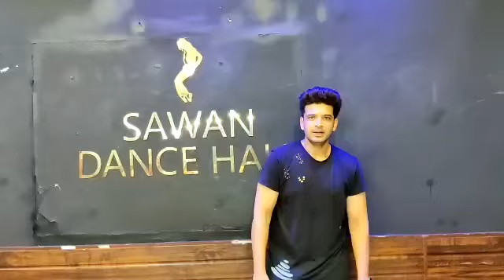Karan Kundra Thank you ❣️ Sawan hall